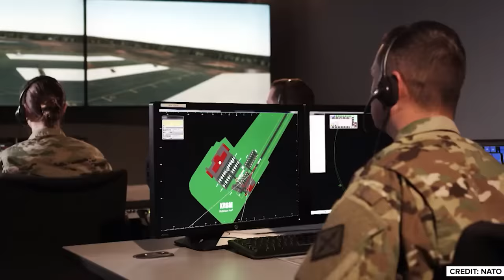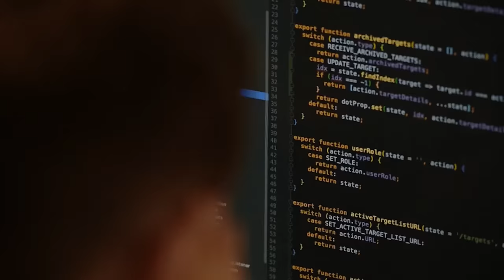How NATO Will Respond to a Russian Attack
Since its very inception in 1949, NATO has reckoned with the possibility of having to fend off a Russian attack. The hows and the whys of that particular scenario were always in flux, but the threat remained the same.

Thanks in part to its Ukrainian miscalculation, today Russia no longer presents the same threat as it once did. Russian forces in Ukraine are operating in decentralized and largely degraded formations throughout the theater, and the current pattern of deployment suggests that most available units are already online and engaged in either offensive or defensive operations.

That leaves virtually no troops leftover to attack elsewhere. And that’s good news for NATO.

But, because of its undeniable history of aggressive behavior under the leadership of Vladimir Putin, states underestimate Russia at their own peril.

Well, NATO certainly isn’t making that mistake. Russia remains its primary geopolitical adversary, but is it really ready for whatever Russia can throw at it?